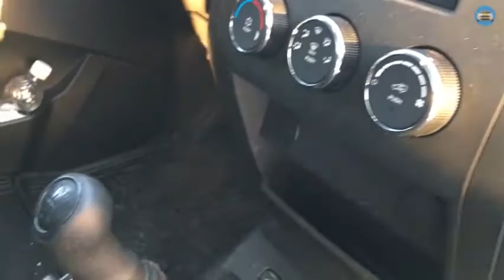Тест-драйв «УАЗ Профи»: первое видео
Юрий Урюков только что протестировал новый российский грузовик «УАЗ Профи», который составит конкуренцию российской «Газели». И вот его первые впечатления в коротком видеообзоре